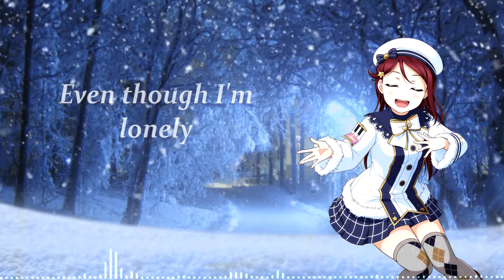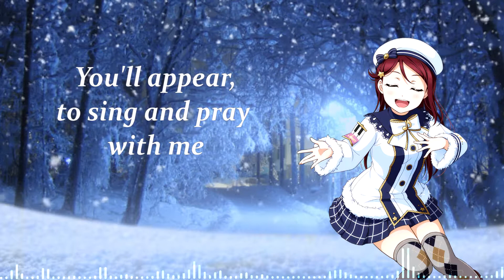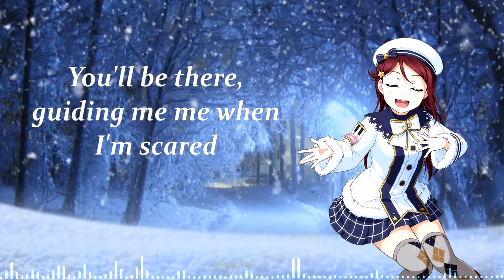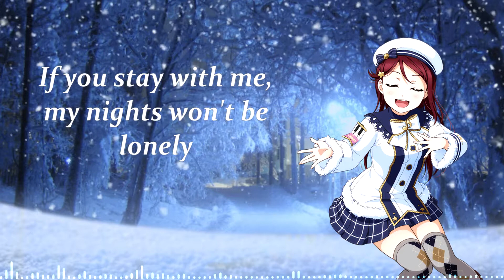Seinaru Hi no Inori - Aqours (English Cover)【Iris】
Audio spectrum turned out kinda scuffed, but hey, at least it's still Christmas!

Fun fact, this cover is actually one year late! I had it almost finished last year, but didn't make it in time and somehow wiped the memory of making it completely from my mind. I wanted to record the same song this year and pulled up the project file and went HUH... okay then.

Seinaru Hi no Inori - Aqours
Original Song:  Hata Aki, Tanaka Shunsuke, Itou Ken
English Lyrics: Tom Sky Covers || @SkyAurealis
English Performance: 9 Mermaids || @9Mermaids
Instrumental: Sepia Days Music || @SepiaDaysMusic
Vocals, Mix, Video: Iris (here!)